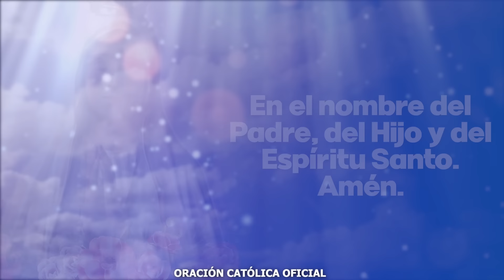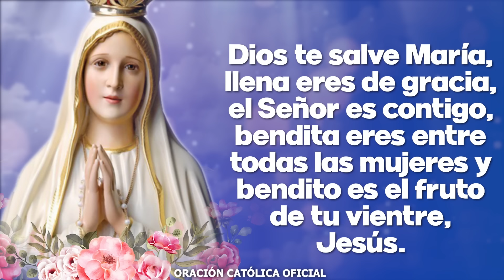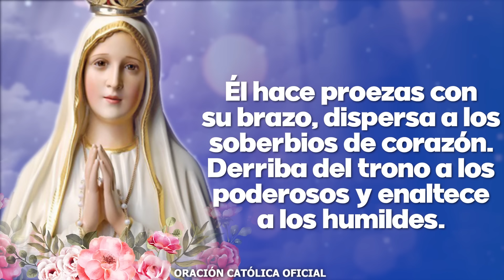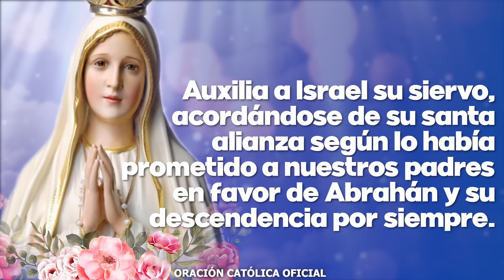Ángelus de Hoy DOMINGO 11 DE AGOSTO DE 2024 ORACIÓN DE MEDIODÍA